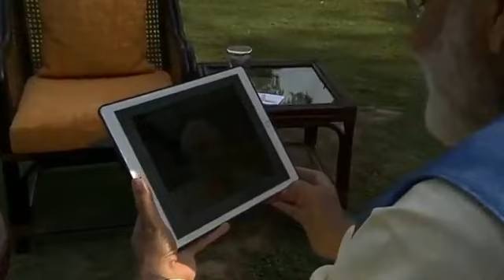Akshay Kumar Interview Modi | Talks About Elections Memes | And Other Topics DT News